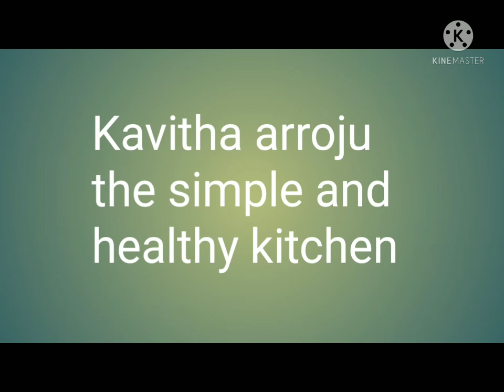waste caps crafts, వేస్ట్ అనుకున్న క్యాప్స్ తో అందమైన పుష్పాలు👍❤️😎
caps flowers 👍❤️😎